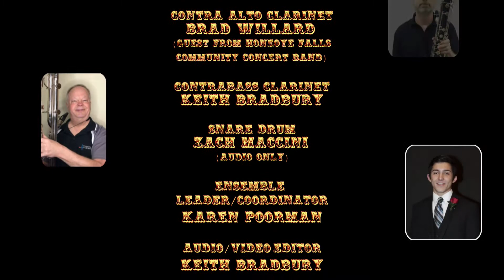SJAWE Clarinet Choir - Rolling Thunder March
The SJAWE Clarinet Choir
Rolling Thunder
By Henry Fillmore
Arr. Matt Johnson
2011 ALRY Publications, LLC

Eb Clarinet:
Trevor Costanza
Anita Gosevska

Bb Clarinet (in alphabetical order):
David Bolger
Dawn Donchey
Rachel Hadley
LeeAnn Hewitt
Jennifer Hodgson
Emily McGovern
Melissa O'Donnell
David O’Neill
Michelle Palmisano
Karen Poorman
Jessica Renshaw
Jeffrey Seals

Bass Clarinet:
Gary Press
Carlye Waniak

Contra Alto Clarinet:
Brad Willard (Guest from
Honeoye Falls Community Concert Band)

Contrabass Clarinet:
Keith Bradbury

Snare Drum:
Zach Maccini (audio only)

Ensemble Leader/Coordinator – Karen Poorman

Audio/Video Editor – Keith Bradbury

Spring 2021

Cakewalk with Melodyne Studio 5